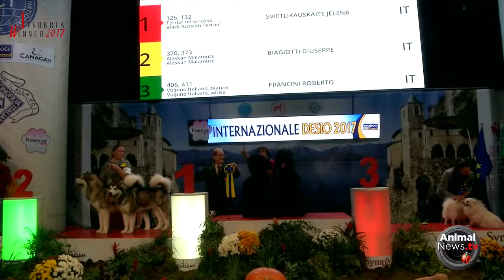Insubria 2017 - 2 Novembre - Int. Desio - BIS Coppie